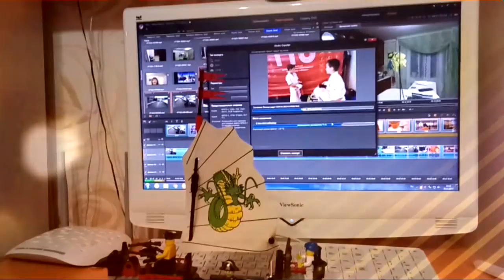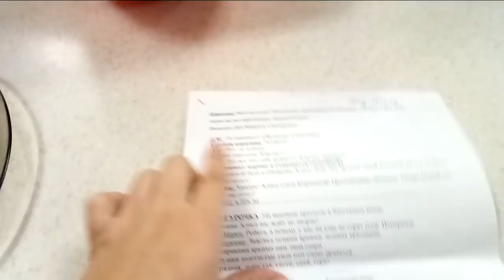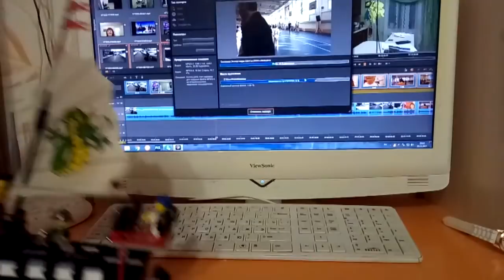✔ БОРЩ ДО ЧАСУ НОЧИ ✔ 25 ДЕКАБРЯ 2017♥